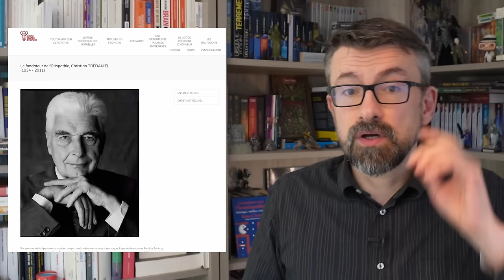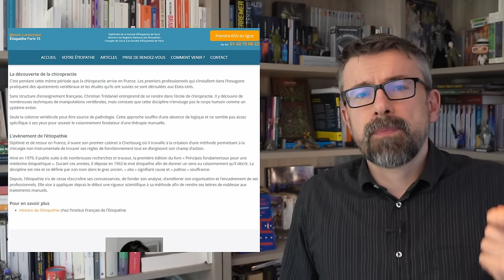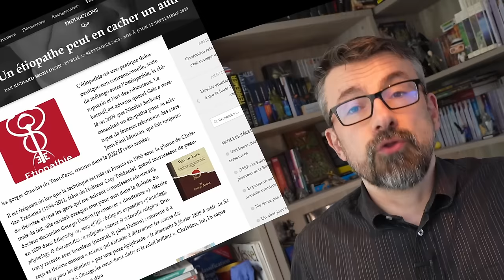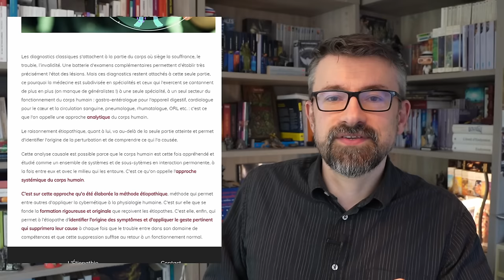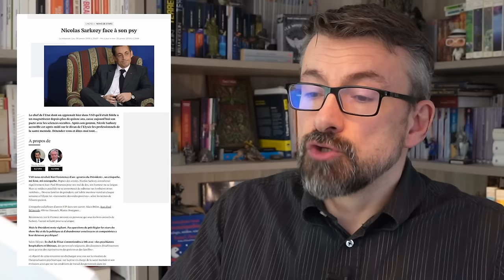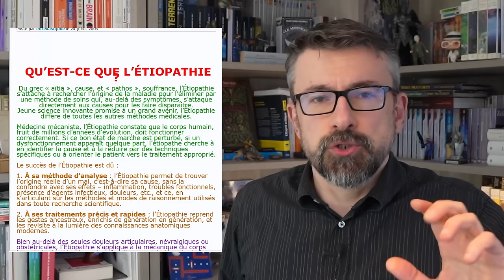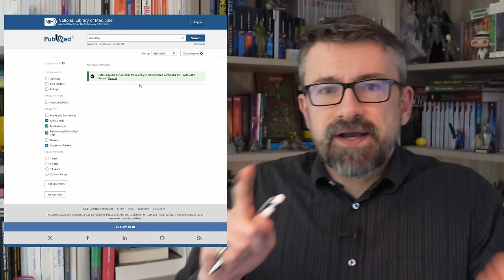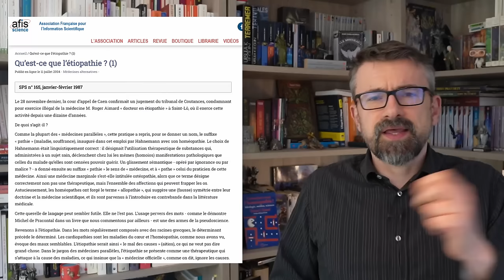Que vaut vraiment l'ETIOPATHIE ? [PSNC]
Invention française ! L’étiopathie est une variante de l’ostéopathie qui se prétend plus complète, plus profonde, plus intelligente, et seule capable de détecter les vraies causes des maladies. Mais quand vous apprendrez ce qu’en dit la littérature scientifique…